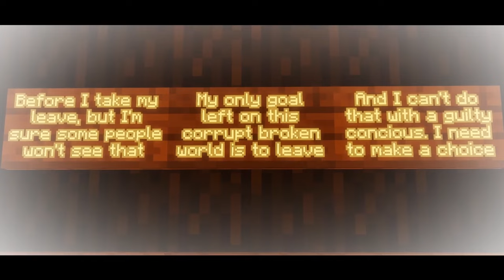Wings Of Freedom | PrinceZam FULL VOD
PrinceZam streams Minecraft

VOD TITLE: Wings Of Freedom | Originally Streamed on 05/07/2023